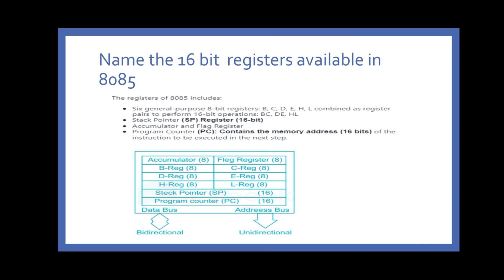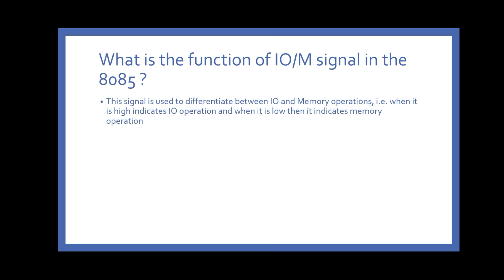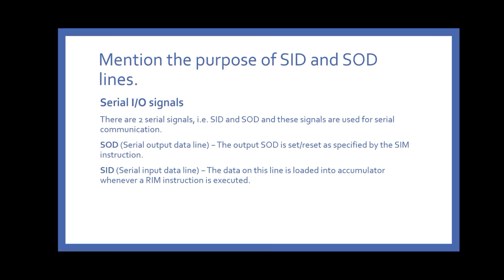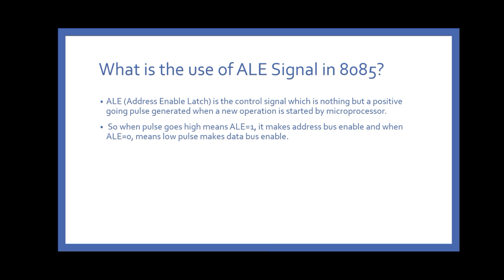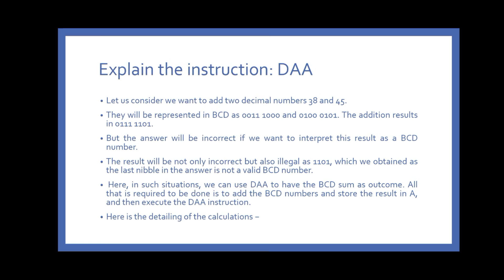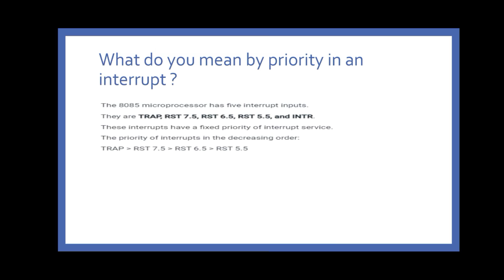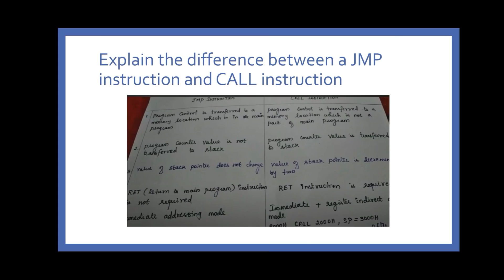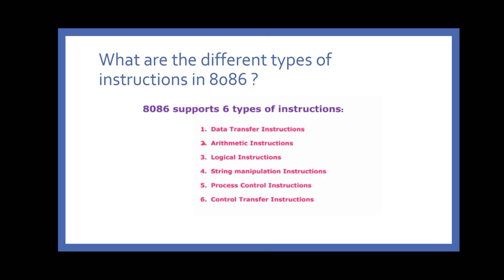IV SEM MICROPROCESSORS- ARCHITECTURE AND PROGRAMMING PREVIOUS YEAR QUESTION PAPER SECTION A bsccs